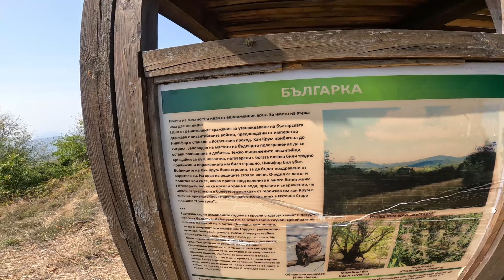До върховете Българка и Кутелка,Карандила и Сините камъни с колело+Дрон видео -2023